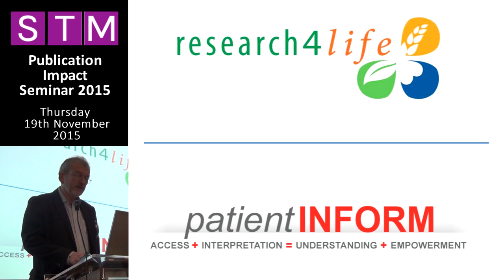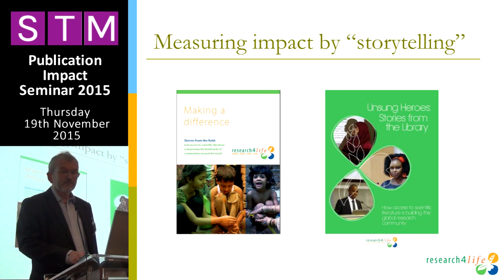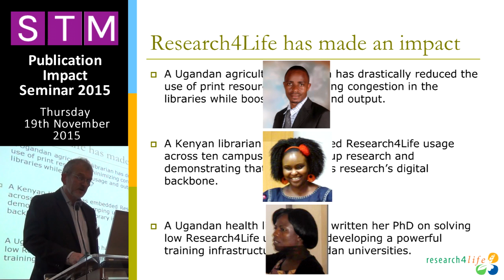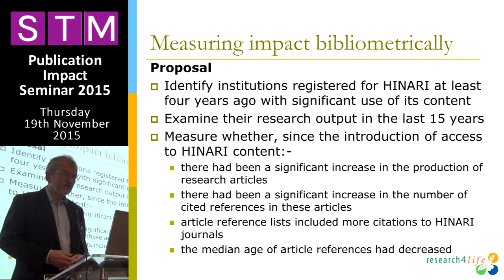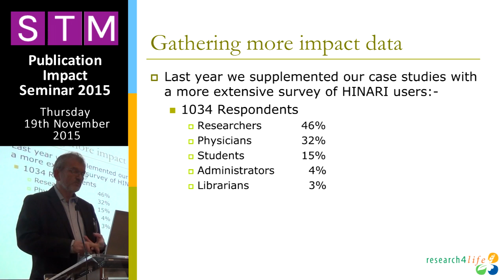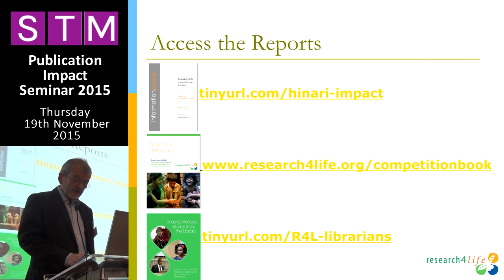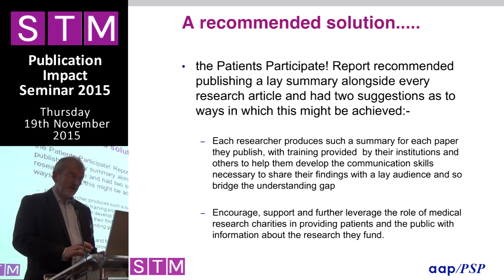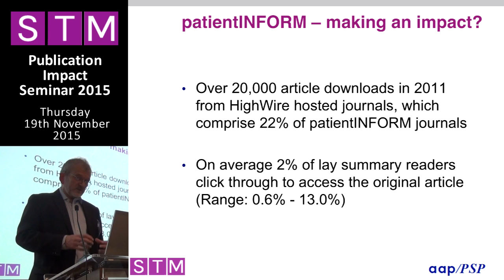Publication Impact - Richard Gedye